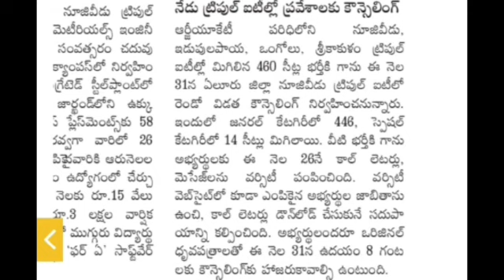IIIT LATEST UPDATES AP|ap iiit latest news|iiit notification 2022 ap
iiit
iiit updates
how to prepare iiit marit list
iiit notification